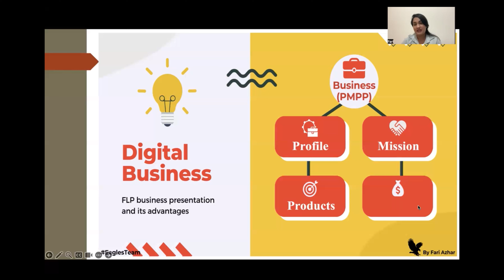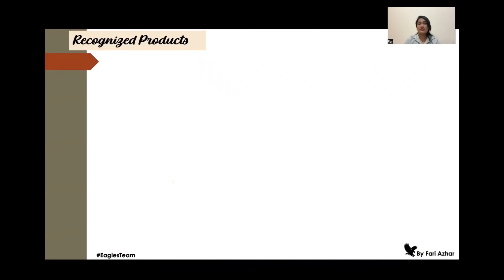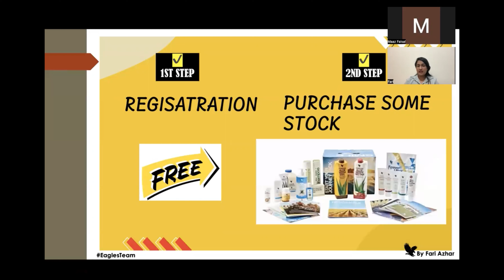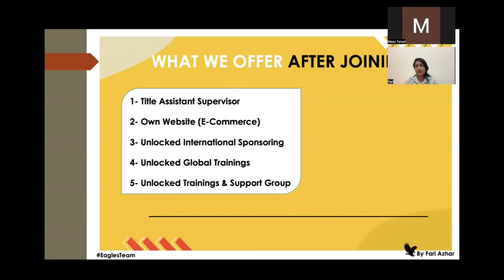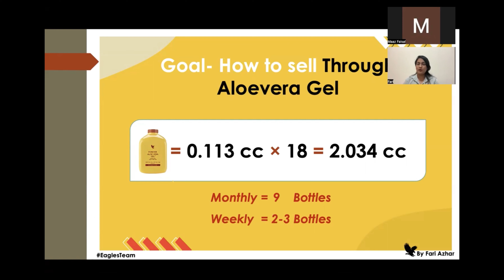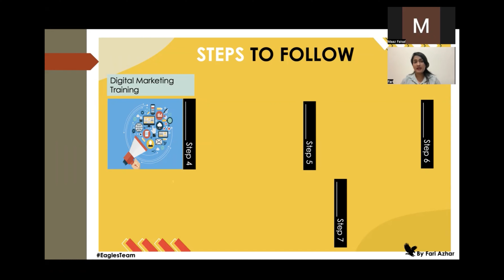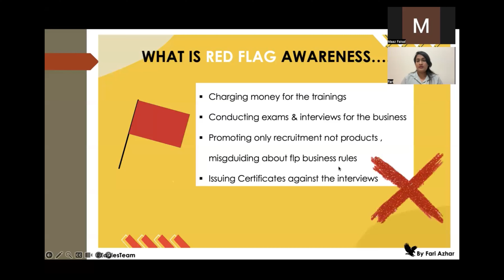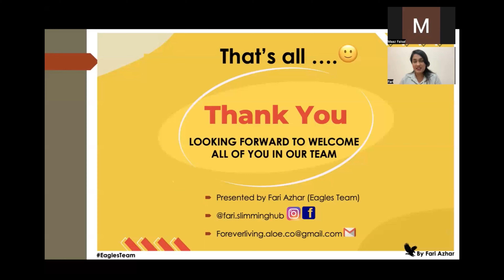Blockbuster business presentation|how to earn online | digital business Session-2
How to earn online by using digital platforms,
Start your own online global business